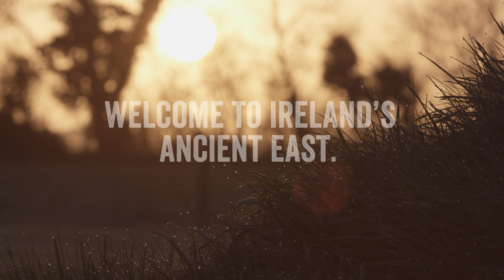Hear the local stories of Ireland's Ancient East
Your own immersive journey of discovery of 5,000 years of Europe’s history is made awe inspiring by stories from the best storytellers in the world.